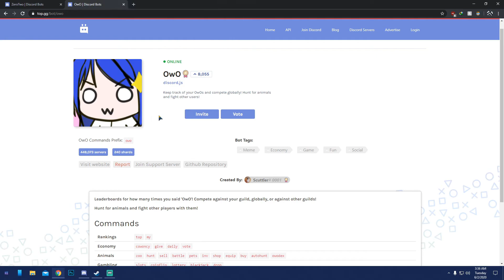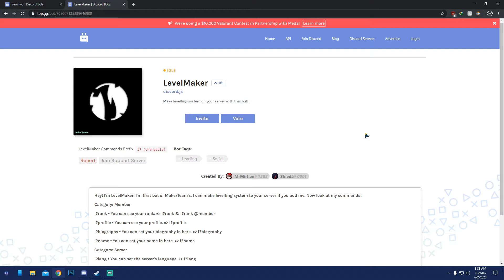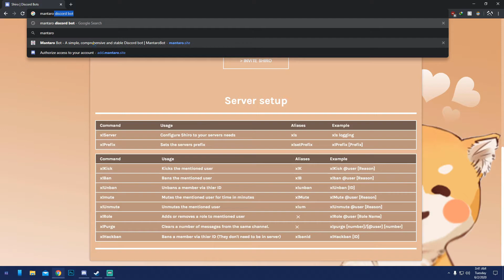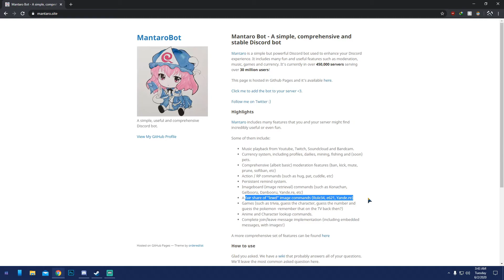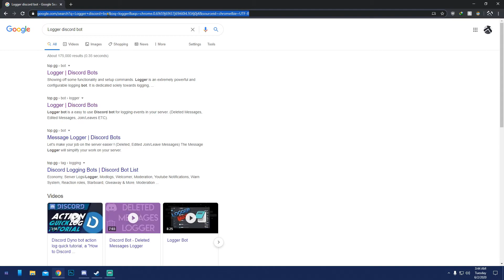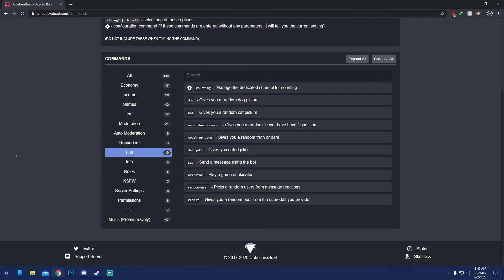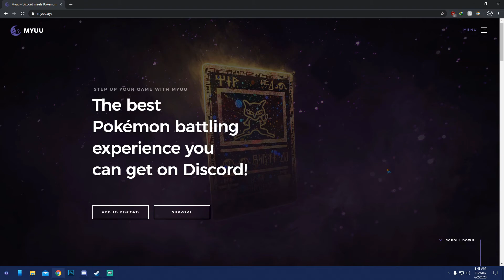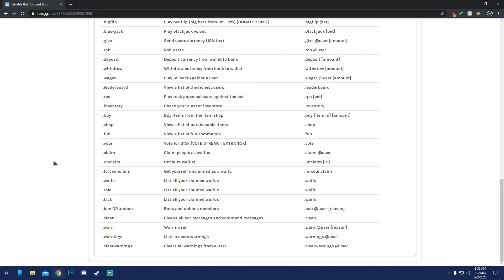Top 10 Discord Bots That Can Help Grow Your Server • 2020 • List 3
Here's a third list of discord bots that can help your progress with your discord server.
As said in the video, you do not need to use all these bots at the same time. There are a list of Moderation, Music, Fun and utility bots. I say give them all a try to see which suits your style and discord server type.

Join the family on Discord!